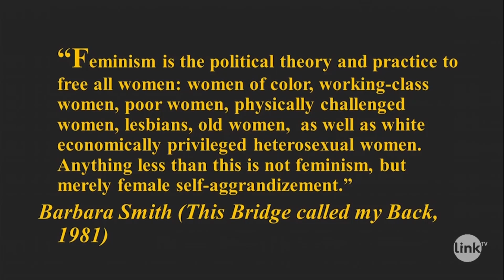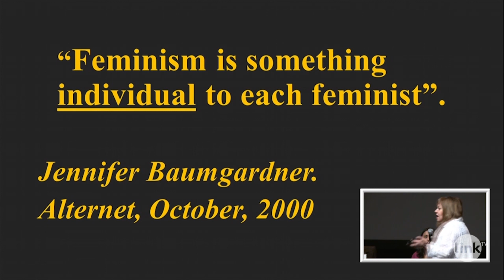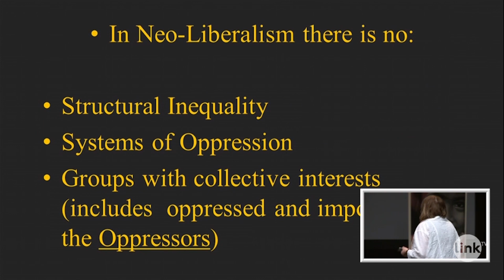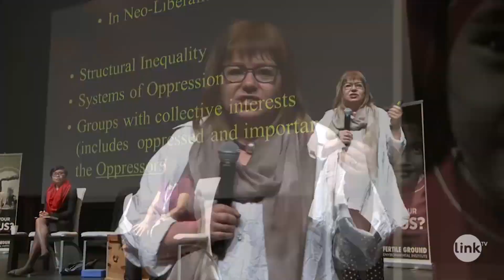Gail Dines on Confronting Misogyny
Human trafficking, pornography, and violence against women are serious issues, but receive little attention. This panel will discuss these issues and how to bring the fight for women’s equality to the center of our work.